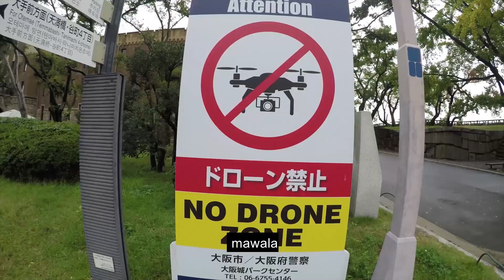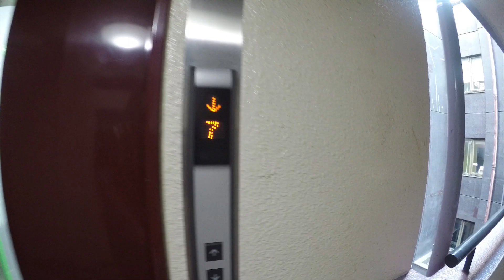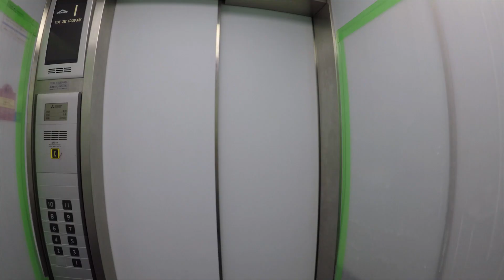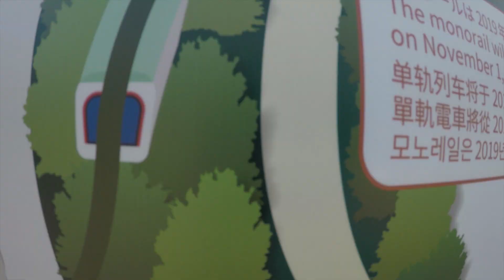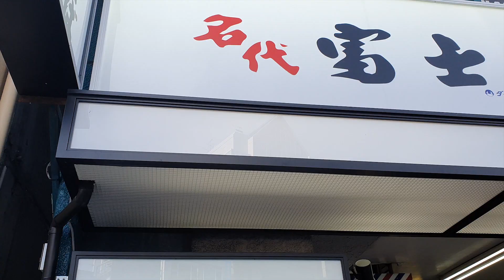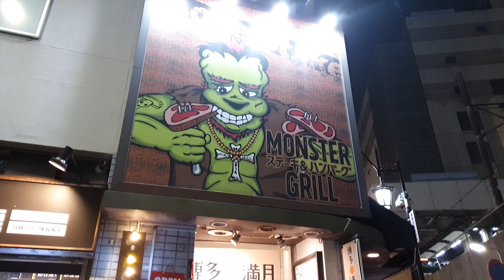2019 JAPAN TOUR EP6 - OH TOKYO! |UENO PARK/ZOO| IMPERIAL PALACE| SHIBUYA CROSSING| HACHIKO DISTRICT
OUR FIRST DAY HERE IN TOKYO!
UENO PARK
UENO ZOOLOGICAL
IMPERIAL PALACE
AHAKHIBARA
SHIBUYA CROSSING
HATCHIKO DISTRICT

For info on how you can use my music:

Category
Music

Category
Music

?? Support Oliviya Nicole